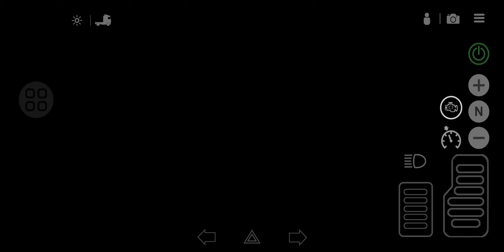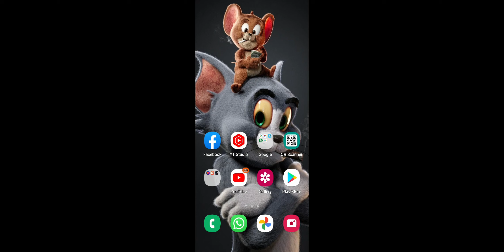Scania 440 hey delivery/universal truck simulator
game link